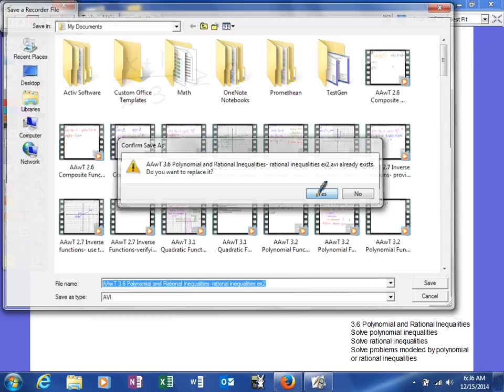AAwT 3 6 Polynomial and Rational Inequalities rational inequalities ex2